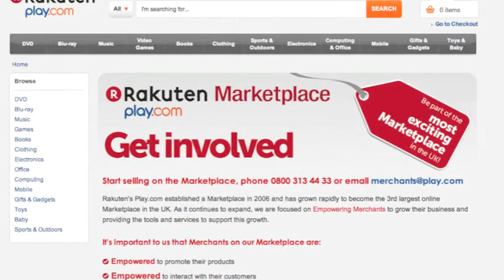Unlocking Rakuten Play.com for small businesses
Shingo Murakami, MD of Rakuten Play.com talks about the move towards a marketplace and what it means for small businesses -- plus how to get on board